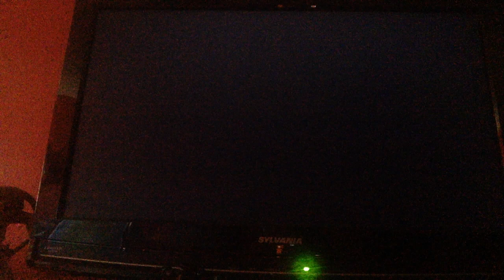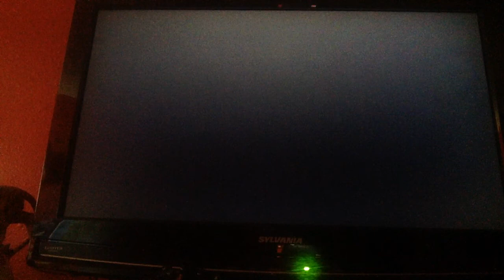Real talk bo2 gameplay